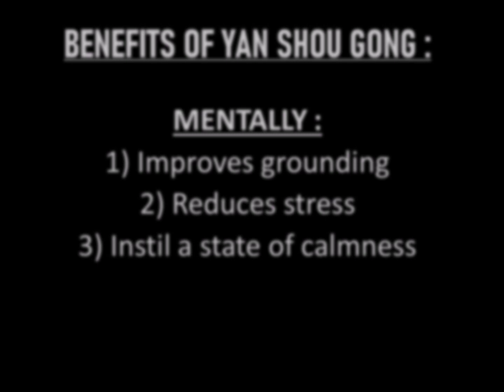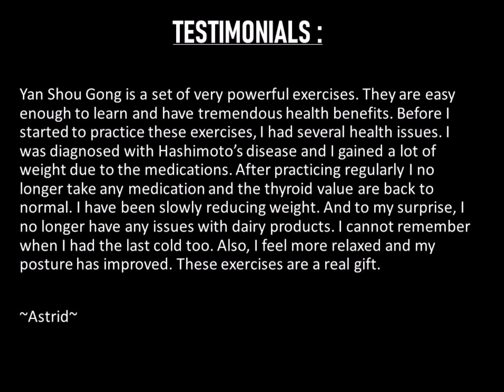Yan Shou Gong (the art of longevity) promo video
Yan Shou Gong (the art of longevity) - a short video to briefly describe the benefits and some testimonials of this beautiful art.